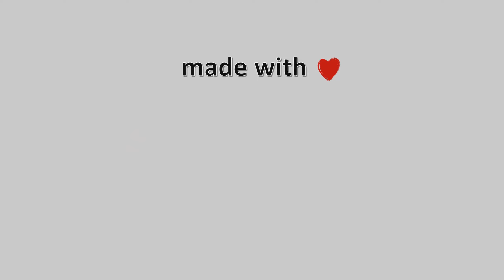04-November-2022, Πάνορμος Σκοπέλου Timelapse, Timelapses.gr 🇬🇷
Η κάμερα βρίσκεται στον Πάνορμο Σκοπέλου με προσανατολισμό νοτιοδυτικά, στο βάθος βλέπουμε την βόρεια Εύβοια ενώ αριστερά υπάρχει ένα φυσικό λιμανάκι.
Ιδιοκτησία – Χορηγία: Χρήστος Σταμάτης – Meteo Thessalia Team